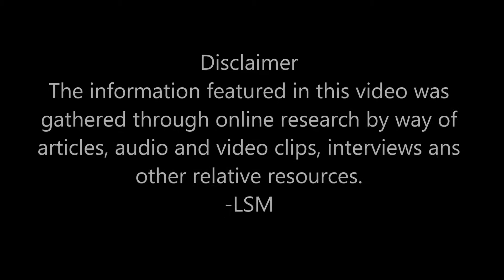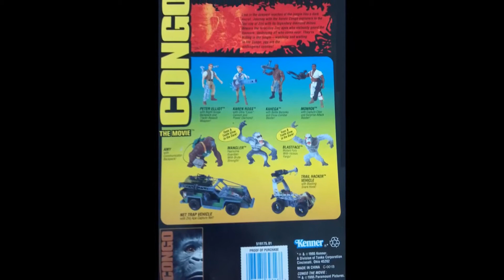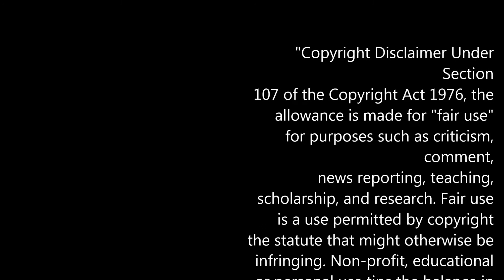(sort of) OBSCURE 70s 80s 90 s TOY LINES| Commercials 11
number 11 of the wildly mildly popular series about long-forgotten toys. I'm sure you'll see something that'll bring back memories!